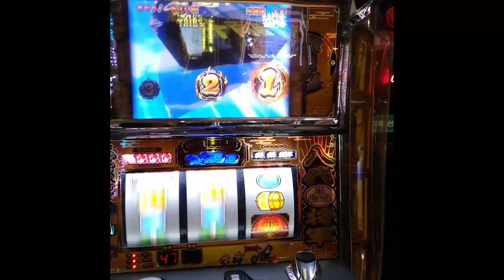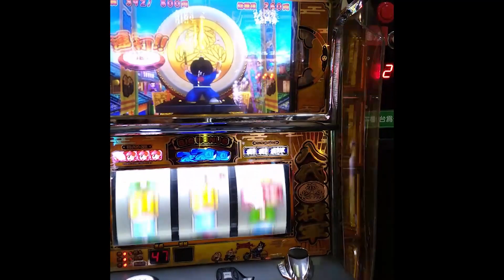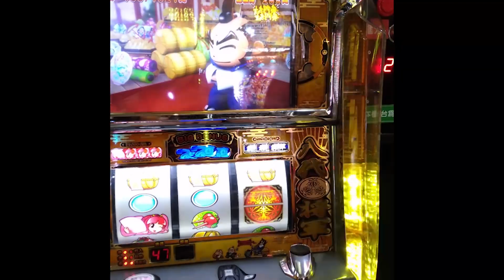【吉宗極】5號機 万両乱舞 上乘4位數!? slot台灣遊戲中心パチスロ#短14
純增2.8枚的AT機種 BONUS為差枚數管理

大都的台=大起大落

紅色背景的繼續率比較高